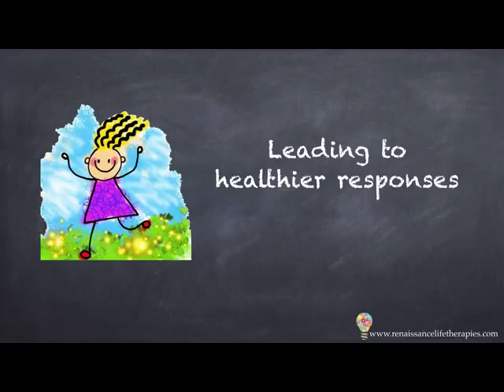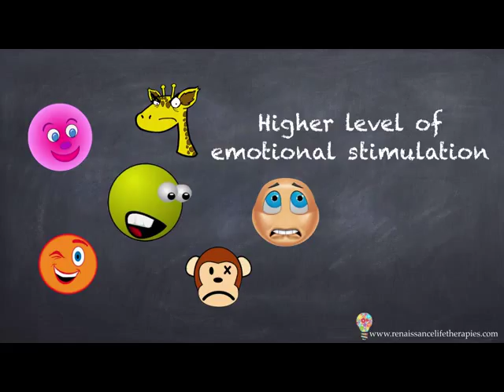DBT Therapy : Dialectical Behaviour Therapy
DBT Therapy - An introduction to Dialectical Behavioural Therapy brought to you

DBT Therapy helps in identifying negative patterns of thought.  DBT Therapy will help you to replace these negative patterns with healthier alternatives.

DBT Therapy will also help you develop a deeper understanding of any triggers that may be involved.  By doing this, DBT Therapy can start to build strategies to avoid triggers.

DBT Therapy is particularly helpful in the treatment of BPD

DBT Therapy helps people with suicidal tendencies and those who self harm

DBT Therapy can treat people who have a history of alcohol or drug abuse

DBT Therapy is also used in the treatment of PTSD.

Topic:  DBT Therapy  :  Dialectical Behaviour Therapy

Dialectical Behaviour Behaviour is available from Renaissance Life Therapies, at our Harley Street Clinic.